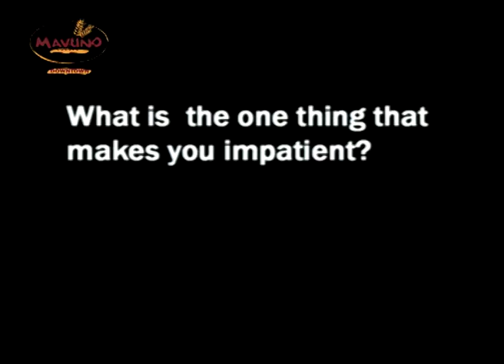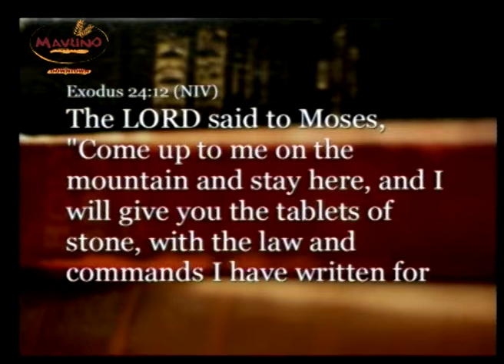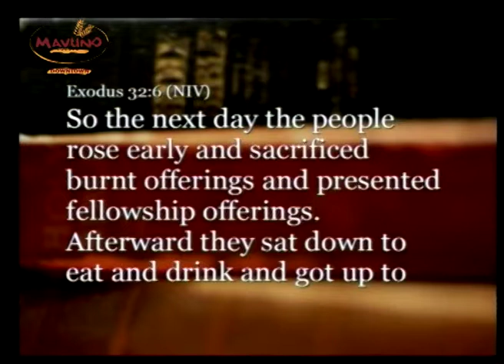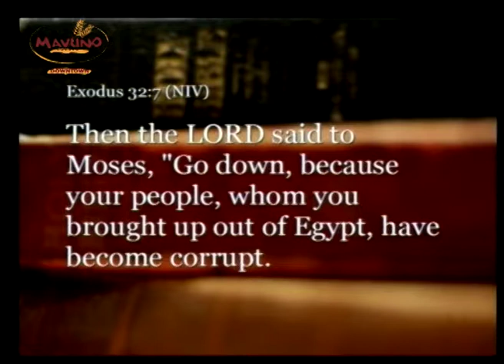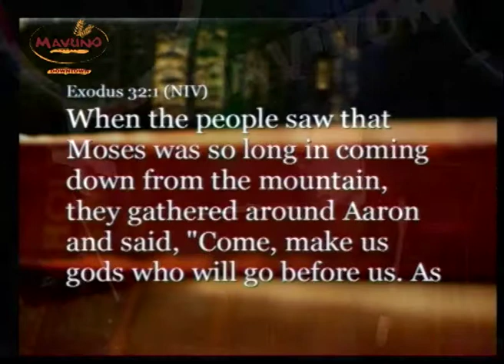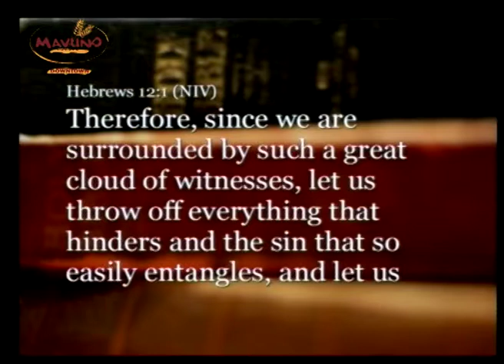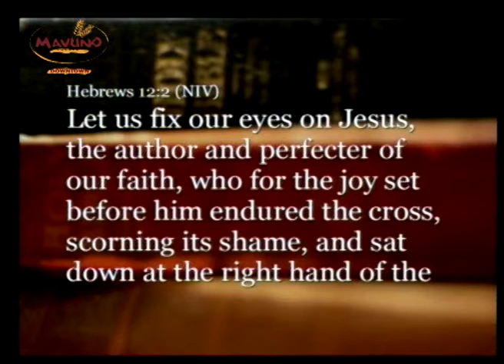God of the Track Record